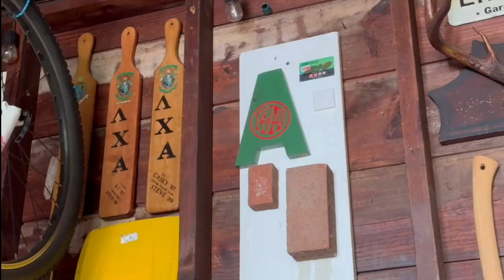HBSDealer's Top Three Rundown for week XXII.